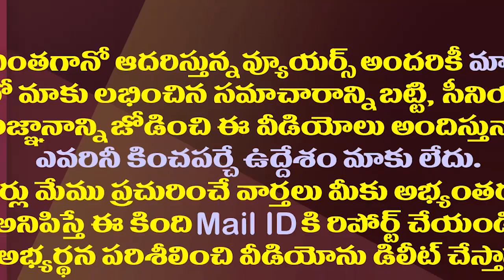శోభానాగిరెడ్డి జయంతి రోజు భూమా ఫ్యామిలోకి కొత్త వ్యక్తి| Bhuma Akhila Priya Delivers A Baby Boy